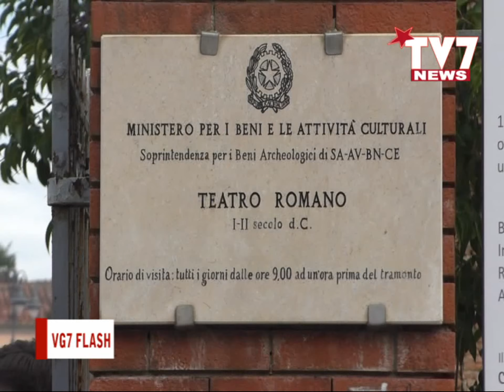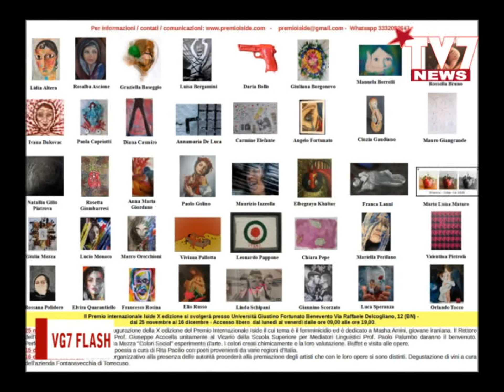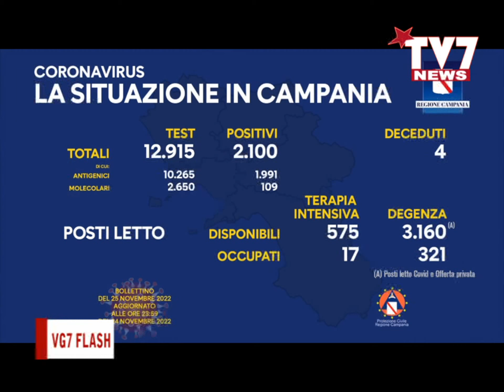VG7 FLASH 26 NOVEMBRE 2022